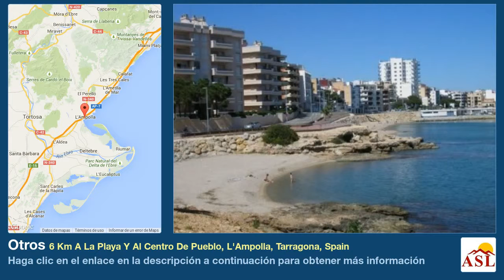Otros se Vende en 6 Km A La Playa Y Al Centro De Pueblo, L'Ampolla, Tarragona, Spain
Más información en Otros se Vende en 6 Km A La Playa Y Al Centro De Pueblo, L'Ampolla, Tarragona, Spain

La urbanización Gilet-3 de nueva construcción totalmente privada con magnificas vistas . Casas de lujo con inmejorables s para la construcción de las propiedades de 996 m2. de m2. Comunidad privada y cerrada, acceso privado a las casas.
Parcela : 31C = .   Parcela : 25A = .
Parcela : 31A = .   Parcela : 29B = .
Parcela : 29A = .   Parcela : 27B = .
Parcela : 27A = .   Parcela : 25B = .
Parcela : 31B = .